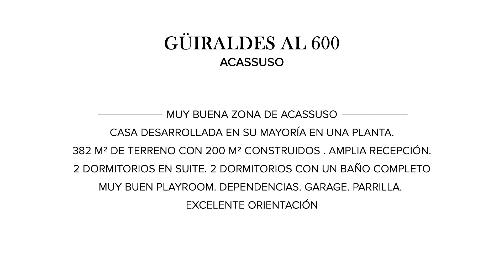Mieres Propiedades - Casa en venta en Acassuso - San Isidro